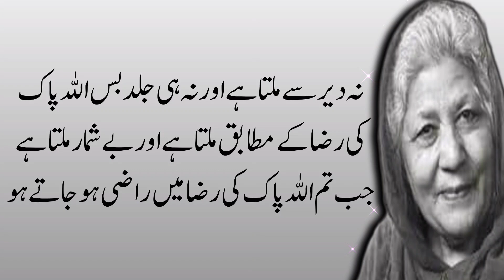Qudsia Bano Quotes | Qudsia Bano Ke Aqwal Heart ❤️ Touching Quotes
you're queries
qudsia bano
bano qudsia aqwal
bano qudsiya ki khubsurat baten